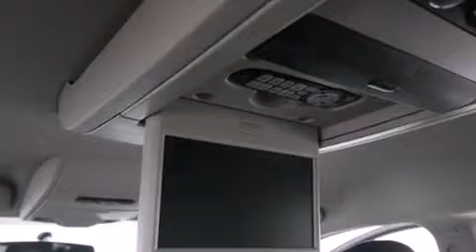2011 Chrysler Town & Country Touring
Courtesy Chrysler Jeep Dodge
440 28th Street SE

Come test drive this 2011 Chrysler Town & Country. It features a front-wheel-drive platform, an automatic transmission, and a refined 6 cylinder engine. A wealth of standard features means that you no longer have to sacrifice. Like fully automatic headlights, adjustable headrests in all seating positions, a built-in garage door transmitter, a power liftgate, adjustable pedals, removable floor console, a roof rack, and a blind spot monitoring system. Storage solutions are integrated throughout the interior, demonstrating thoughtful attention to detail. Premium sound drives 6 speakers, providing you and your passengers a sensational audio experience. Chrysler ensures the safety and security of its passengers with equipment such as: dual front impact airbags with occupant sensing airbag, head curtain airbags, traction control, brake assist, anti-whiplash front head restraints, ignition disabling, and 4 wheel disc brakes with ABS. You'll never lose visibility with rain sensing wipers, which activate automatically when the drops start to fall. This vehicle has achieved Certified Pre-Owned status, by passing a comprehensive certification process, including a rigorous 125 point inspection! Our aim is to provide our customers with the best prices and service at all times. Stop by our dealership or give us a call for more information.